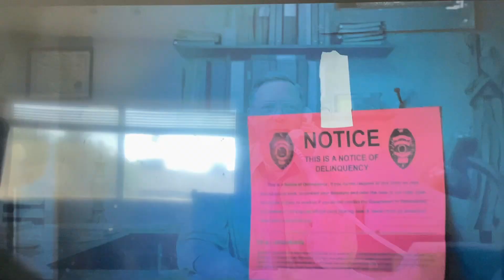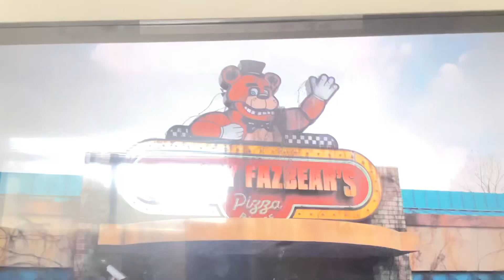Five Nights At Freddy’s Trailer